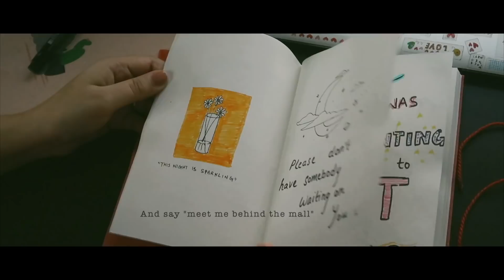Taylor Swift - august (music video)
(Visuals, Featuring, directed, shot & edited by Vitasta Bhat)

One year ago, today, Folklore was released and so was a glimmer of hope, a friend to cling on to, when we were all alone in the dark which seemed to have no way out. I have loved Taylor for all my life, but Folklore changed everything for me. This album is like a blanket on a cold rainy day, a friend who will listen to your woes all night and not judge you and a hug when you need it the most. This song specifically takes me into a different dimension, and I have tried to express what I could do and how I would picture this song. I hope you like it as much as I do, and if you haven’t given Folklore a chance, this is your sign. Happy Folkloreversary!

Camera - Canon g7x Mark ii
Microphone - AKG Lyra